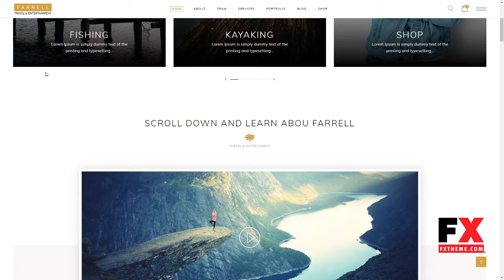Farrell - Rest and Entertainment Theme Ezekiel Norris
Framework Unyson

 Columns 4+

 Layout Responsive

 Tags health, hotel, portfolio, present services, preset team, responsive, sell products, shop, shop sport, sport, team, visual page builder